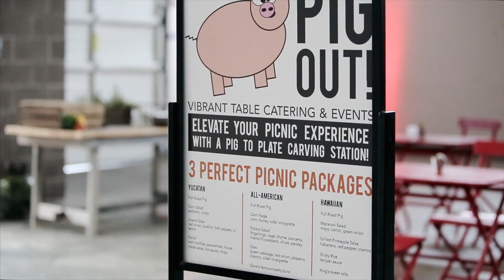Loft at 8th Avenue Launch Party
Our newest exclusive venue, The Loft at 8th Avenue, is finally open and ready to host your next event! for more information.